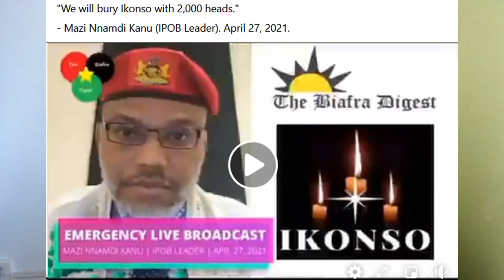Video: IPOB ESN Commander Confesses!!!